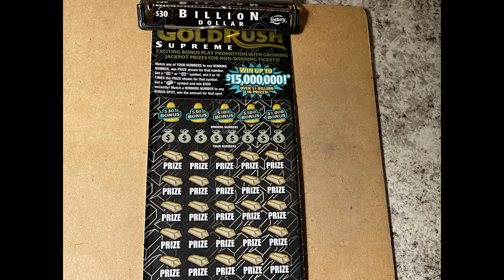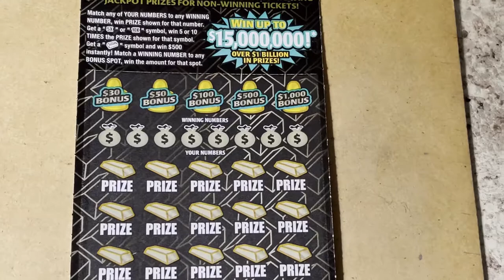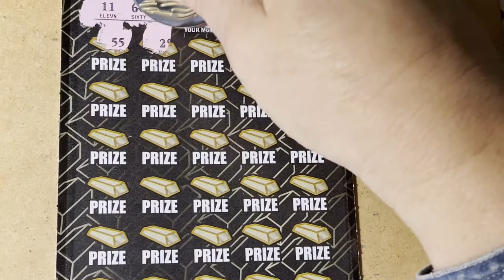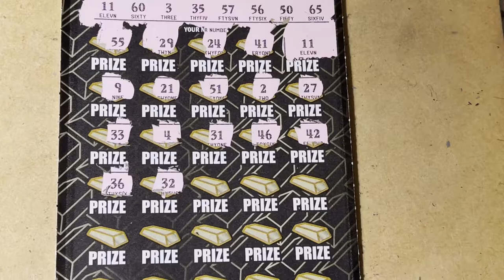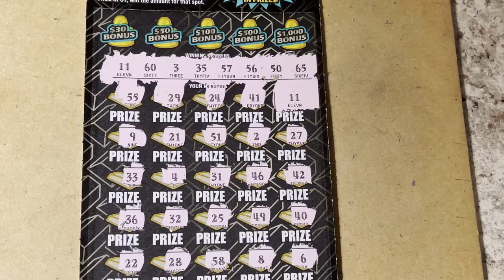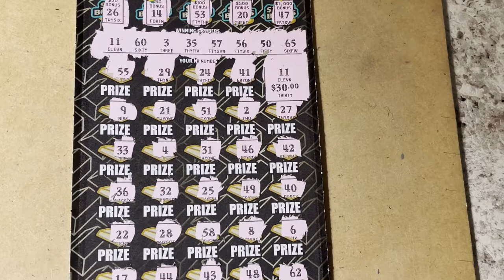Gold Rush Supreme Big Boy!